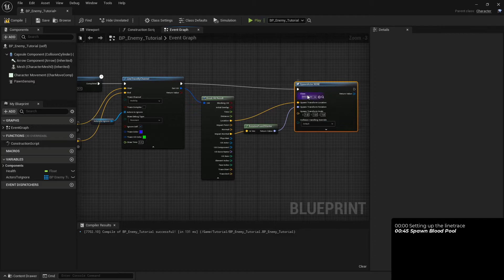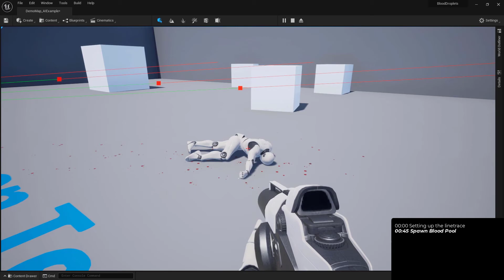Spawning Linetraced Bloodpools - Unreal Engine 4 & 5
This is a quick tutorial that focuses more on concepts than step-by-step guides. If you have a way to detect when your enemy dies, use this code as part of the death function/event.

Time stamps:
00:00 Setting up the Linetrace
00:45 Spawning Blood Pool

This is part of a tutorial series that shows you in ~5 minutes, assuming intermediate knowledge of Unreal Engine 4 or 5, how to set up a basic AI character you can shoot, damage, and kill, with particles that are attached to the skeleton. On death, the AI will cast a final ray cast, and spawn an appropriately placed blood pool.